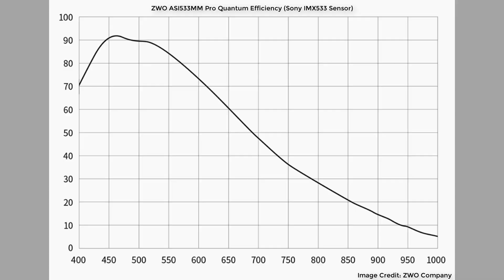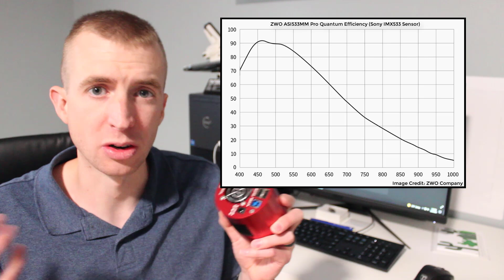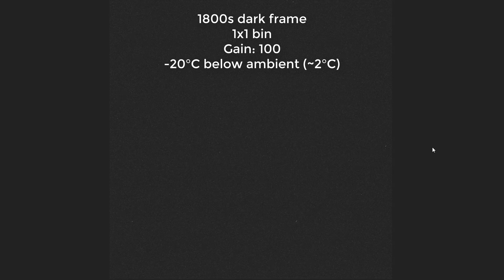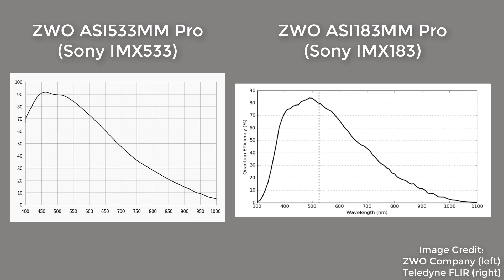ZWO ASI533MM Pro Astronomy Camera Review (Sony IMX533 Sensor)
The ASI533MM Pro is a high performance CMOS astronomy camera manufactured by ZWO. The camera features the Sony IMX533 sensor which provides 3.76 micron pixel sizes and 50,000 electron well capacities. This camera has no amp-glow and the dark frames show only moderate amounts of dark current. Statistically, the ASI533 camera series is a heavy upgrade to the popular ASI183 series, and is capable of taking amazing deep sky images! In this review I discuss the specifications of this camera, compare it to the ZWO ASI183 series, and look at some of the frames I've taken.

This helps me fund the channel and allows me to produce my tutorials and unbiased reviews that you can trust.